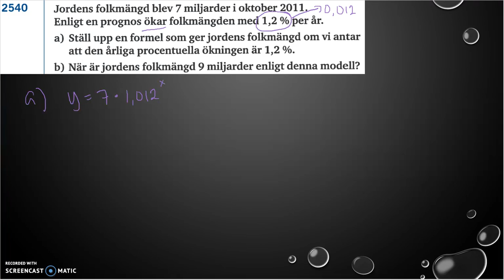Genomgång av Matematik 5000 2b Kapitel 2 Exponential- och potensfunktioner Tillämpningar del 2